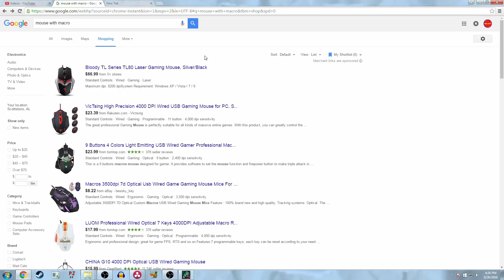How To Click 1,000 Times Per Second!!!!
Man with hat: Randym
Man without hat: Andy Man Candy

The music is real!